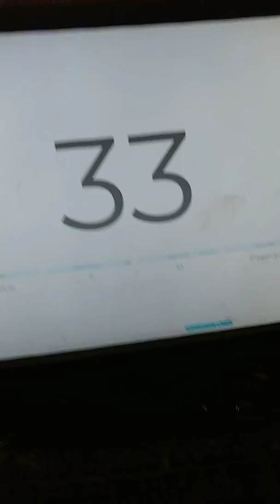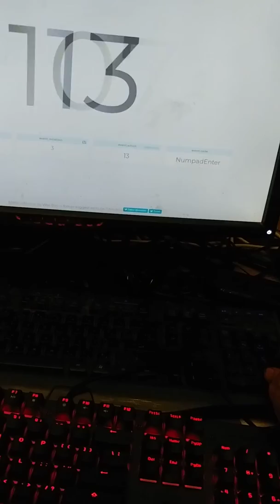Keyboard issue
New keyboard has bad enter key.